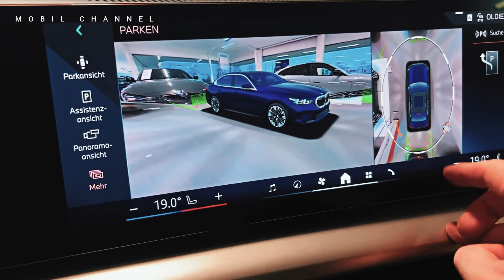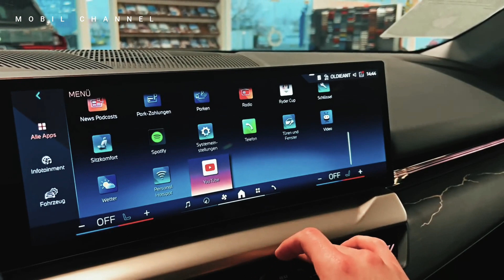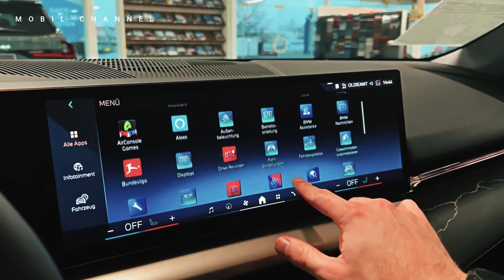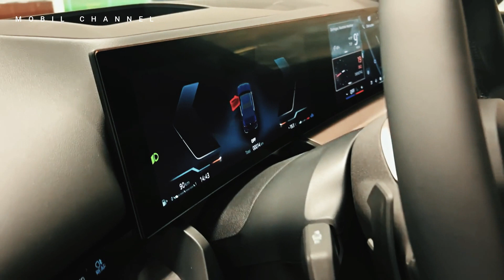Elevating Comfort and Luxury in the Midsize Sport Sedan Segment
BMW, renowned for its commitment to combining performance with luxury, unveils the highly anticipated 2024 BMW 5 Series, setting new standards in the midsize sport sedan category. This latest iteration promises an unparalleled driving experience, blending cutting-edge technology, comfort, and a touch of opulence.

Sleek and Dynamic Exterior Design
The 2024 BMW 5 Series boasts a sleek and dynamic exterior design that effortlessly combines athleticism with sophistication. From its distinctive kidney grille to the aerodynamic lines, every detail is meticulously crafted to enhance both aesthetics and performance.

Plush and Ergonomic Interior
Step inside the cabin, and you'll be greeted by a plush and ergonomic interior that reflects BMW's dedication to luxury. Premium materials, exquisite craftsmanship, and innovative design elements create an inviting space for both the driver and passengers.

Reff.
@Motor Trend
@Top Gear
@Jay Leno's Garage
@Car Throttle
@Doug DeMuro
@Donut Media
@The Fast Lane Car
@Redline Reviews
@Supercar Blondie
@Raiti's Rides
@Auto Express
@Cleetus McFarland